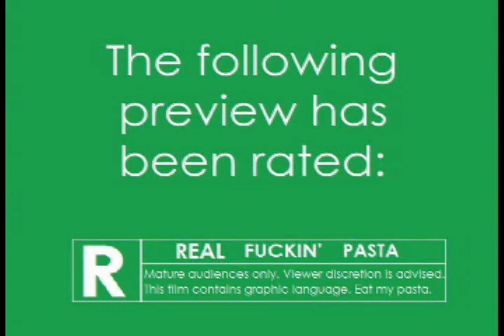My New Pasta Sauce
Anime Blow-up Dolls For McCain '08
Proudly Presents